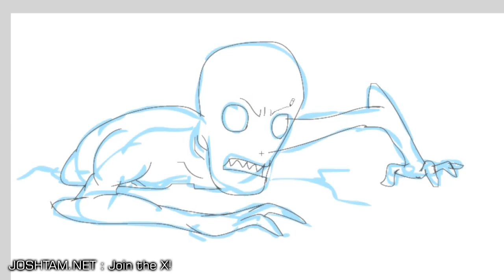Jikininki 食人鬼 - Speed Art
Jikininki 食人鬼 human-eating ghost.  Lafcadio Hearn's Kwaidan: Stories and Studies of Strange Things.  It is based on an old legend about a priest who is too selfish and got reborn as a Jikininki, a creature that could only devour corpses.

Jikininki, 食人鬼, human-eating ghost, ghoul, Lafcadio Hearn, Kwaidan, Stories and Studies of Strange Things, priest, jikininki drawing, how to draw jikininki, anjitsu, muso